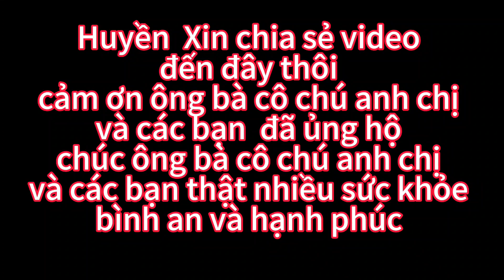Một đơn hàng duy nhất vào ngày chủ nhật, vợ chồng cùng nhau đi chợ mua cá nấu lẩu kỉ niệm ngày cưới